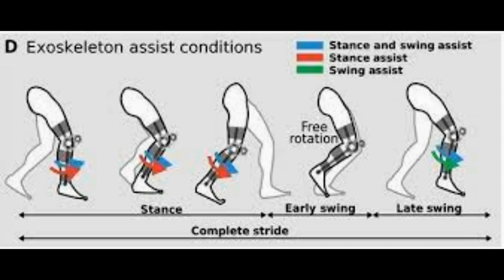Boy 8 stricken with cerebral palsy takes his first steps thanks to a new exoskeleton with mechani